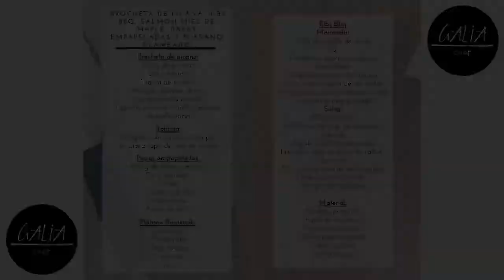Asado profesional paso por paso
Los chefs te van a enseñarte a preparar un asado como un verdadero profesional.
Te esperamos cada miércoles para las recetas en vivo en nuestro Facebook.